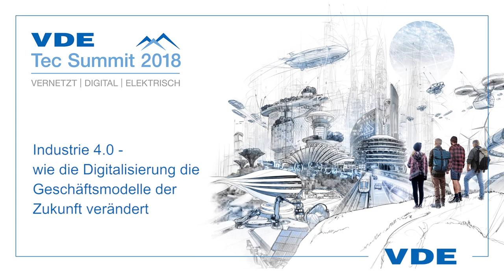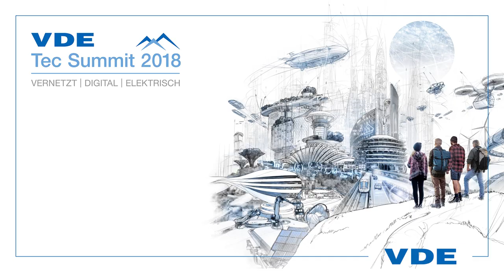Industrie 4.0 – wie die Digitalisierung die Geschäftsmodelle der Zukunft verändert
Prof. Dr. Dieter Wegener, Siemens, spricht über aktuelle sowie zukünftige Technologien und wie diese die Basis für neue Geschäftsmodelle bilden. Erfahren Sie zudem alles Wissenswerte über die Digitalisierung der Wertschöpfungskette und Produkte. Kennen Sie den Mehrwert von Smart Services für Ihre Kunden? Jeder Kundenanspruch kann mit der Nutzung dieser digitalen Dienstleistung individuell zufrieden gestellt werden.

Antworten gibt's beim VDE Tec Summit 2018 in Berlin. Seien Sie dabei!